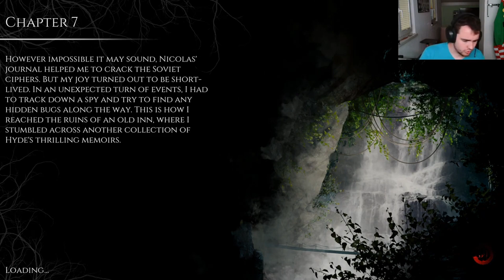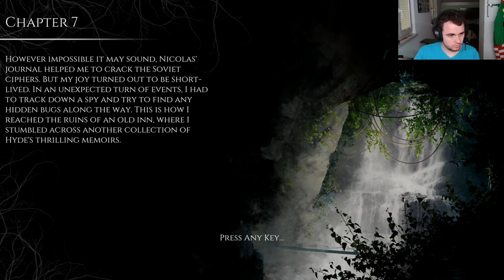Cabin in the woods | The Beast Inside | Part 14